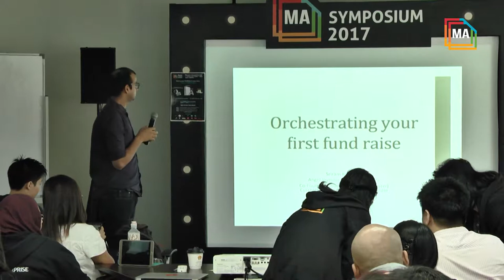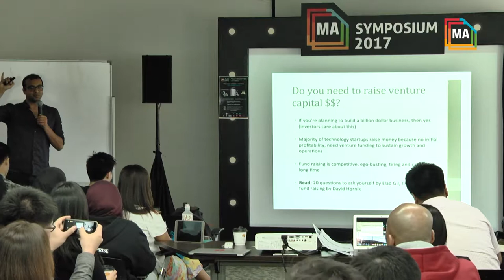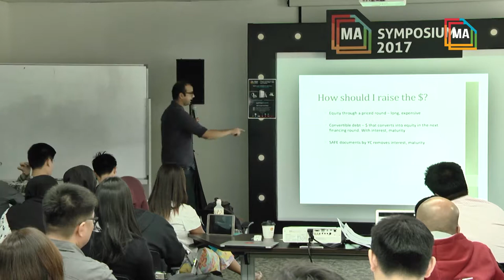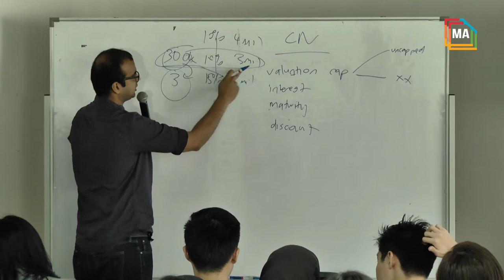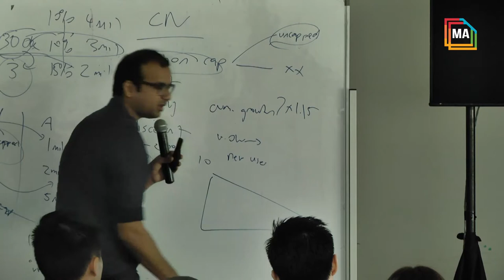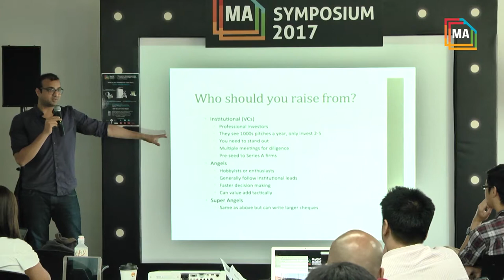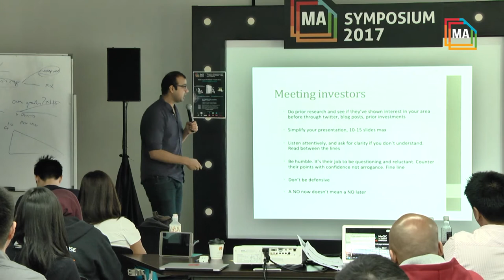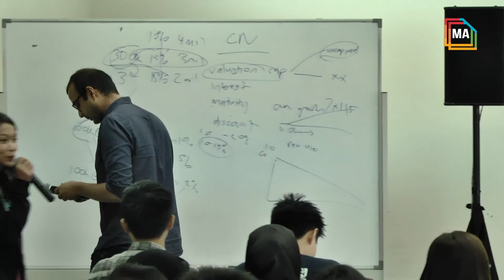MA2017 | Sriram Krishnan | Orchestrating Your First Fund Raise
You have an idea or product, and you need funding. What's the next step?